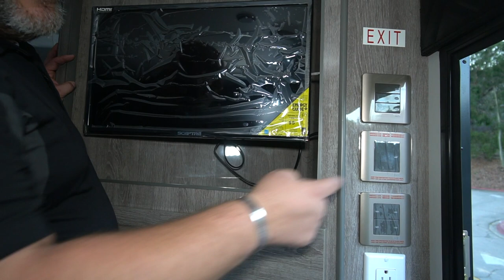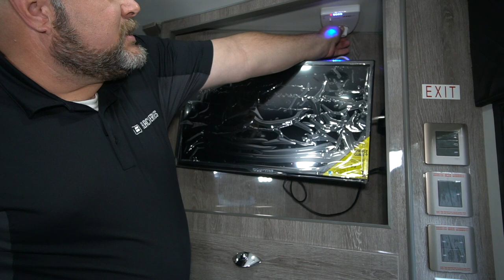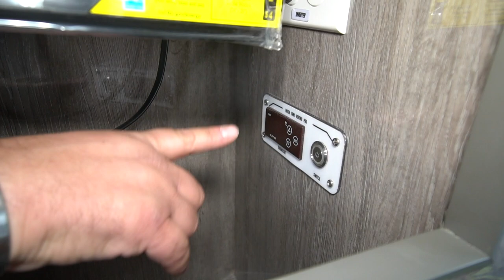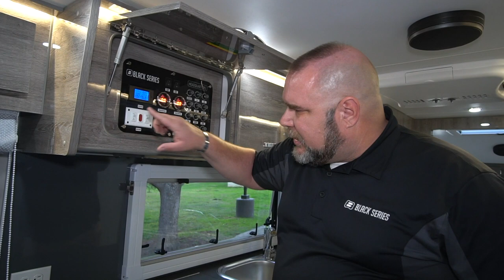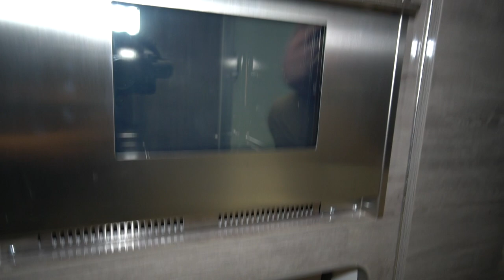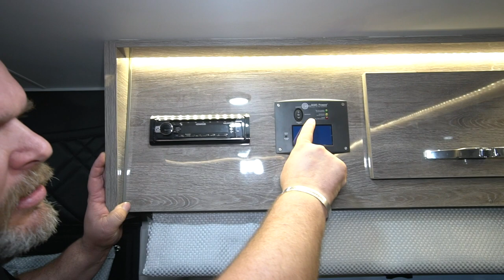HQ21 Full Walkthrough. Black Series Camper; Caravans, trailers and campers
Dark color interior no longer available in the 2022 models.

From Australia to the U.S. we believe in taking the road less traveled. At Black Series Camper, we manufacture a range of caravans and pop up tent campers that will help you reimagine your destination. With a rugged exterior, extreme suspension, and a luxury interior; you can take Black Series Campers to explore the most remote locations.